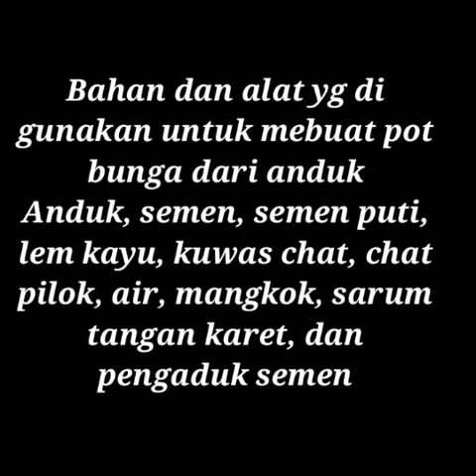VIDEO PRAKTIK PEMBUATAN POT oleh Ricka, Yunita, Rini, Trissya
Pembuatan Pot Bunga dari kain/ handuk yang tidak bipakai lagi, sehingga bisa di manfaatkan untuk POT BUNGA.

siswa SMPN 2 UJAN MAS KEPAHIANG, BENGKULU